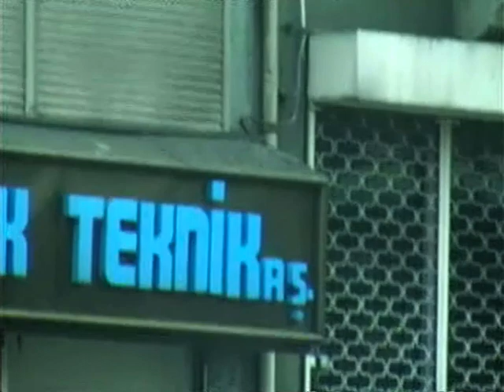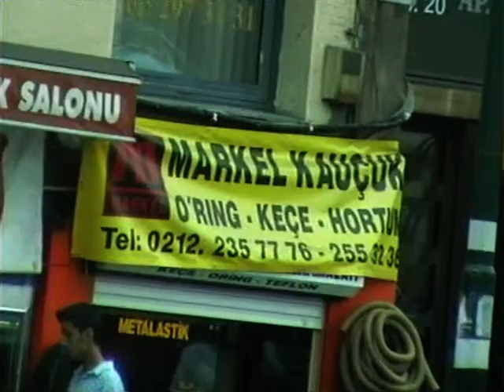ΤΟΥΡΚΙΑ | Εικόνες καθημερινότητας από την Κωνσταντινούπολη | Ιούλιος 2005 (Music Audio)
Εικόνες από την πόλη της Κωνσταντινούπολης.
Τουρκία Ιούλιος του 2005.

Pictures of Constantinople (Istanbul).
Turkey July 2005.

Type: Travel Videos

Video by: LeLo CaNa
Format: 4:3

Program used: HitFilm Express

Camera: Mini DV Camcorder